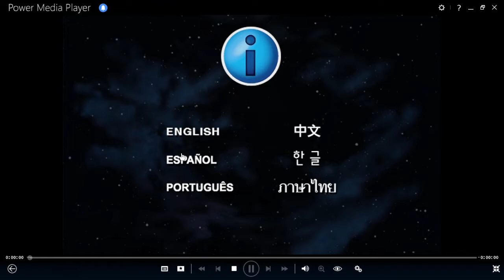¿Conoces a Joe Black? DVD Menu 1999 en inglés